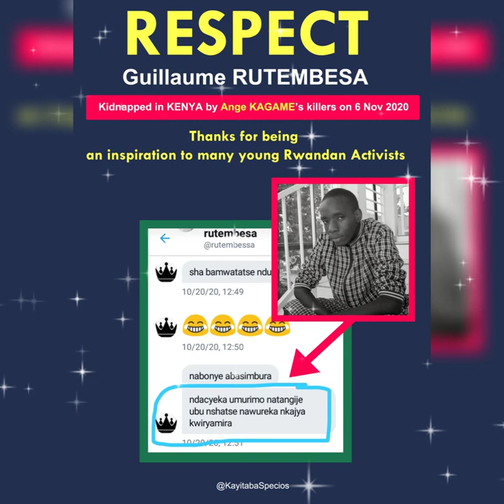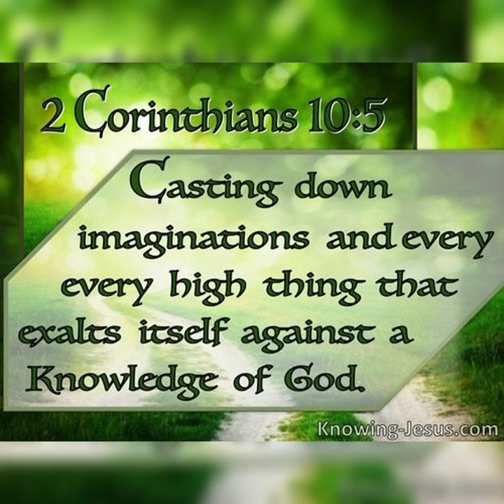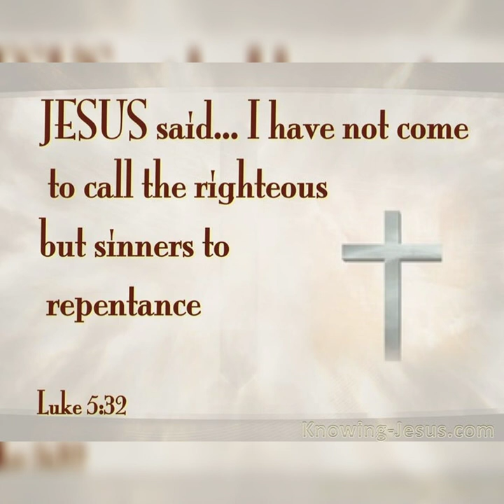Herodias by Shema Ntare 'Lyrics in Description'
Brother William/Guillaume
Stay strong my friend
The Lord is with us
He is on our side and will deliver us
He always does,

Herodias Herodias
Still seeking heads of the prophets
Herodias Herodias you wicked seed,
Herodias Herodias u have the spirit of jezebel
Why won’t you repent
And stop killing the innocent

Don’t be fooled by her beauty
She’s a beast in disguise
Don’t be fooled by her smile it hides a terrible soul

Killing to them comes easy
That’s the business they are in
But now the sky is about to roll on them like a scroll
Everything hidden will be exposed

Herod laid his hands on the servant of God
Just to please that charmer, Herodias
William Rutembesa
Bro ahuri ndagusabira
Uwiteka Aze akurinde
The price you pay for being real
Is getting kissed by judas (AngeKagame)

Unless u accept death
U will never begin to live
Ni benshi bapfuye bahagaze
Kubera batinya agafuni namarozi yabo
The spirit of bitterness has descended upon the whole land

Herodias Herodias
Herodias our sister/AngeKagame why are you so wicked

Don’t be fooled by her smile it hides a terrible sword,
It runs in their family
To shed innocent blood